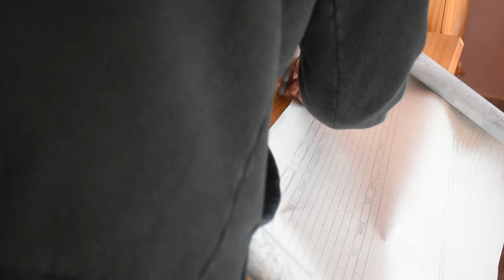Cómo Colocar Vinilos Decorativos en Muebles de Madera Sin Experiencia